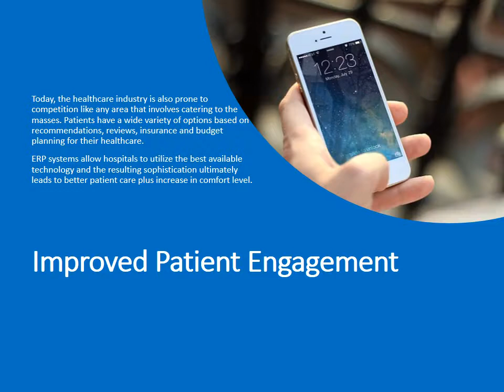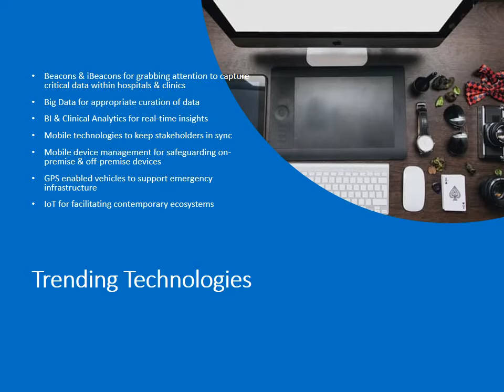A Shot in the Arm for Millennial Age Healthcare ERPs with a Difference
Integrating technology with life or injecting technology into healthcare was never more rational than with healthcare ERP systems development!